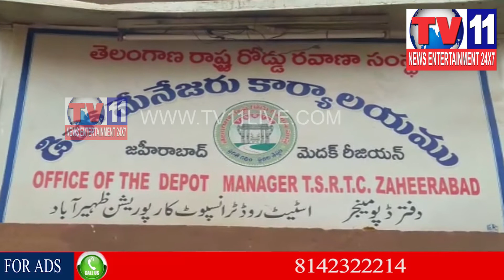AGGRESSIVE PASSENGER ATTACKS RTC DRIVER IN ZAHIRABAD | Tv11 News